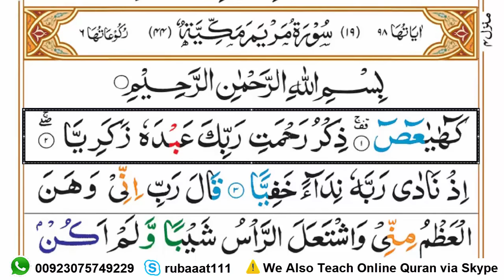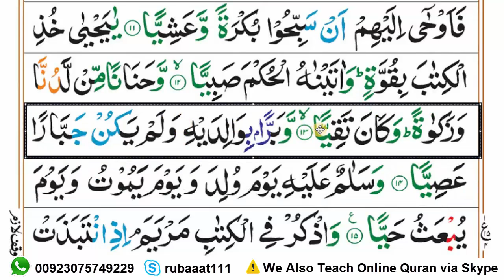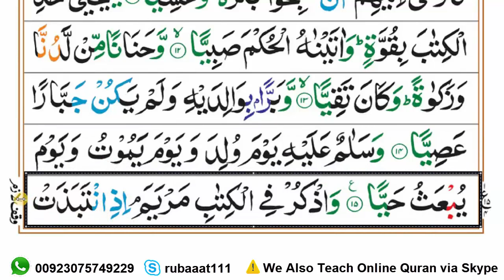Learn Surah Maryam word by word | Ruku-01 - How to Learn Quran Reading - Learn Quran Online Uk